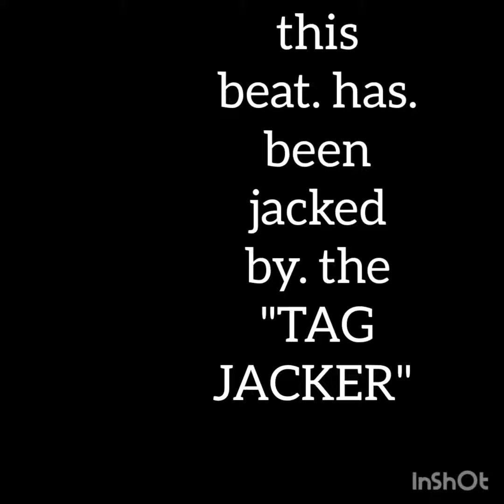"livin' for the Jerusalem" by javonthebaptist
Music
song
called
"livin"
4
JERUSALEM"
by
javonthebaptist
Samples
-Jacob Collier-
song
"JERUSALEM"
vocals only
Samples
-50 cent-
song
"I get Money"
Samples
-Barry White-song
"Practice what you preach"
vocals only
-Prince-song
"Let's go Crazy"
vocals only
Samples
-B2k-song
"Gots Ta Be"
vocals only
Samples
-Stevie Wonder-
song
" livin' for the city"
vocals only
samples
-SchoolBoy Q-song
feat KANYE WEST
"that Part"
vocals only
Samples
-KANYE WEST-
"JESUS walks"
vocals only